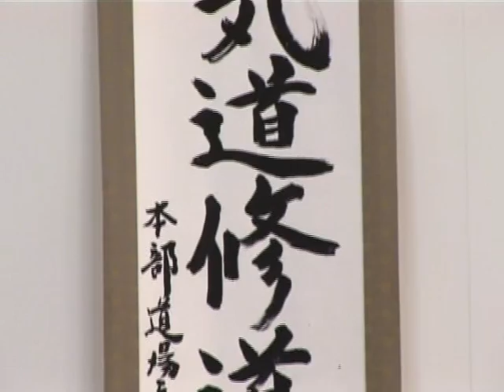Aikido: Way of Peace - Feat. Joe Thambu Shihan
This documentary features Joe Thambu Shihan, 7th Dan Yoshinkan Aikido, and students of Aikido Shudokan in Melbourne, Australia. It explains some of the concepts of aikido and shows examples of etiquette (rei ho), skills such as falling (ukemi), basic movements (kihon dosa), basic techniques (kihon waza) and freestyle techniques (jiyu waza). Documentary courtesy of Mind, Body & Soul.